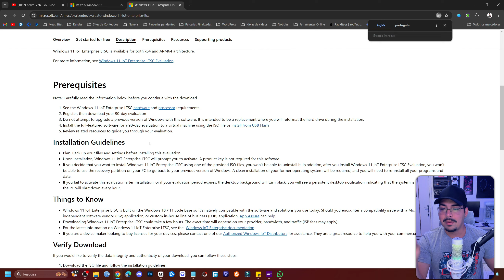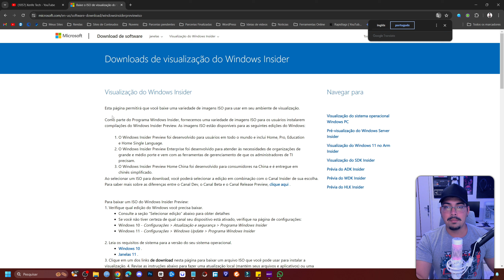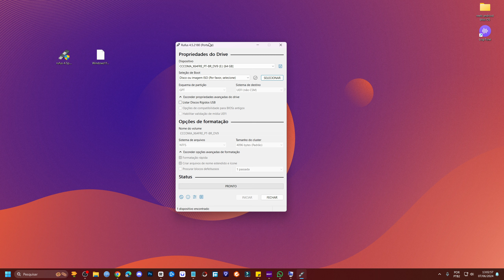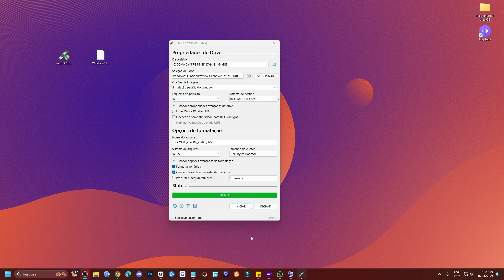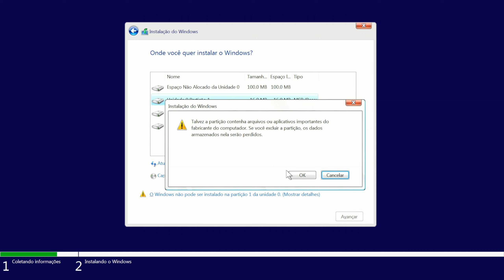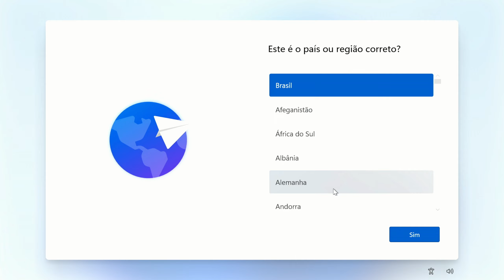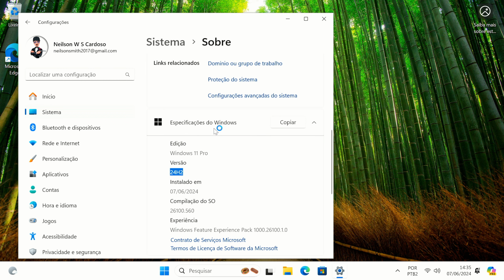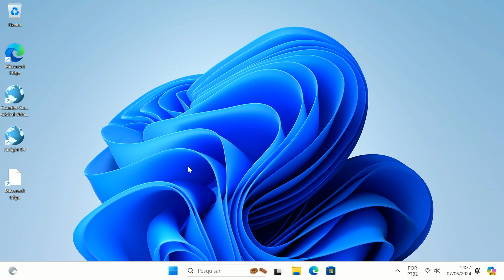Como INSTALAR o NOVO Windows 11 24H2 em Qualquer PC! Direto da Microsoft - COM e SEM REQUISITOS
Como INSTALAR o Windows 11 24H2 em Qualquer PC! Direto da Microsoft - COM e SEM REQUISITOS

Guia definitivo para converter MBR em GPT sem perda de dados

🕑 Momentos deste vídeo:
0:00 Como INSTALAR o NOVO Windows 11 24H2
0:22 Windows 11 24h2 no site da Microsoft
3:36 como criar o pen drive Bootavel do Windows
5:18 como dar boot no pen drive com Windows 11  24H2
5:56 Como formatar o PC e instalar o Windows 11
7:59 como configurar e instalar os drivers.